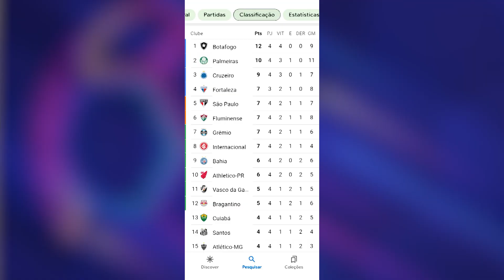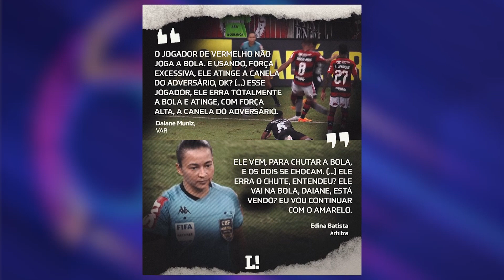HORA DO ESPORTE - 08/05/2023